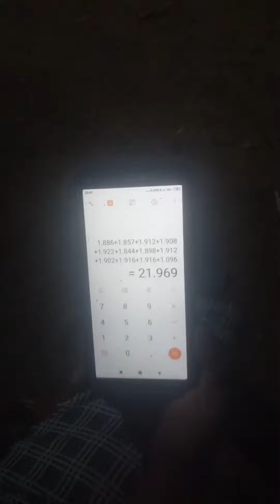Pendekar Lintas Buana Logistic And Secure ( Kelapa Lampung to Jabodetabek Bersama Bang Lukman Aceh )